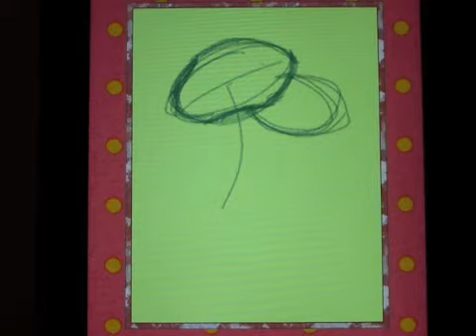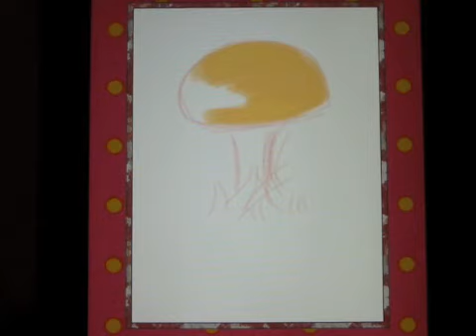Drawing Box for iPad: paintings 1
Drawing Box paintings 1